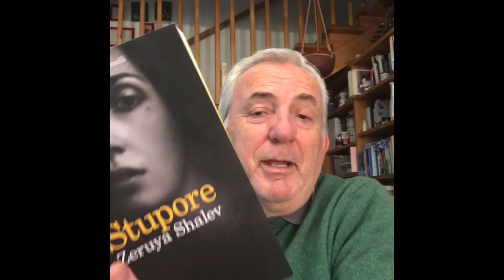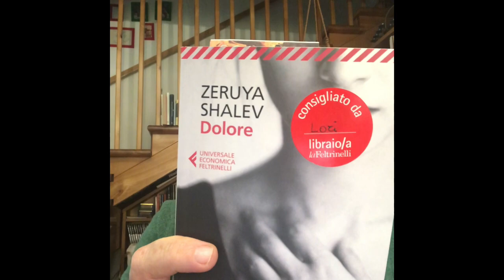ZERUYA SHALEV / DOLORE / Ebraismo - 32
Bellissimo libro di una delle più importanti scrittrici Israeliane contemporanee